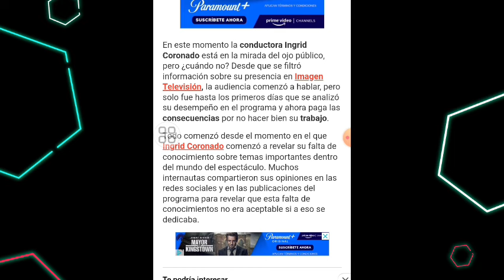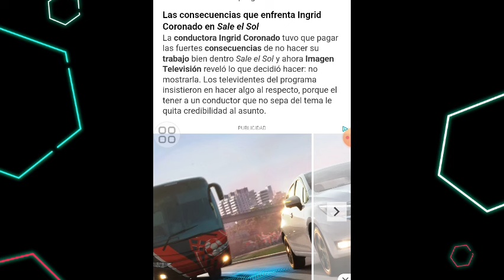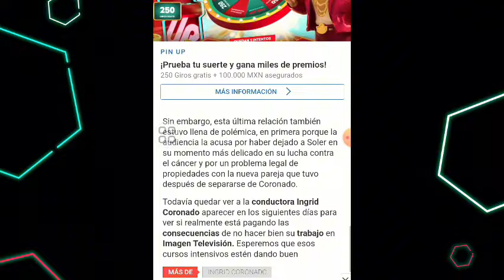QUERIDA CONDUCTORA FUE CRITICADA POR NO HACER BIEN DU TRABAJO Y HOY PAGA LAS CONSECUENCIAS